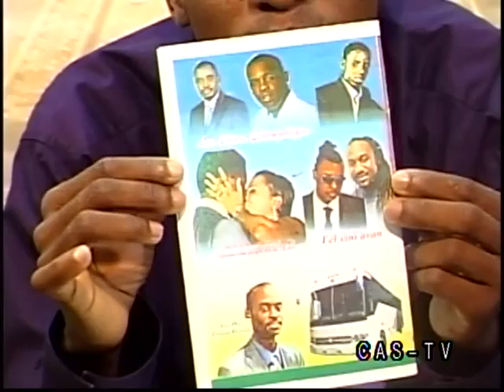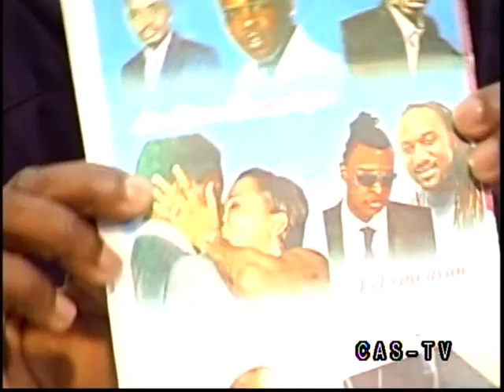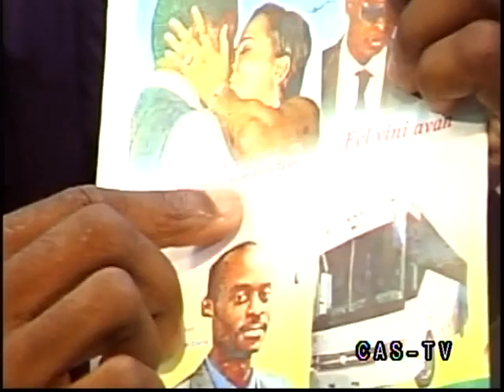CAS-TV: Jésus-Christ nous a t-il promis des biens matériels?2